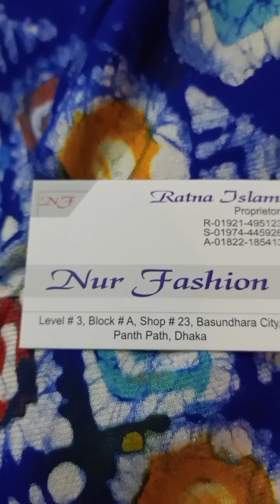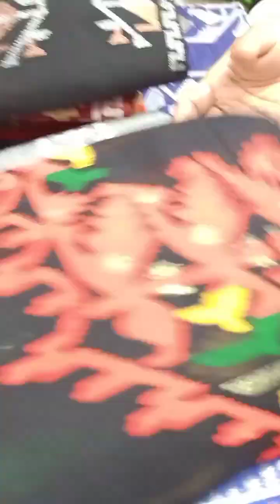শপিং গাইড উইথ বিডির সাথে উদ্যোক্তাদের হস্তশিল্প প্রদর্শন মেলা (১৮) স্টল